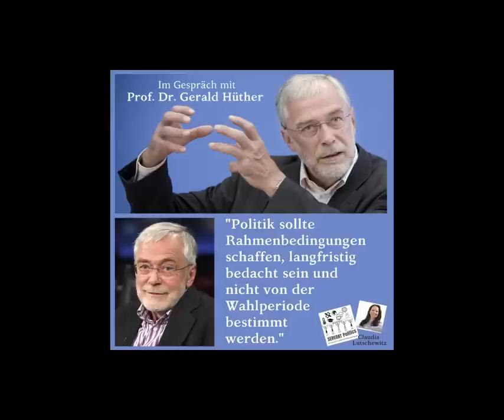Gerald Hüther - die Aufgaben guter Politik und der Weg dorthin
"Politik sollte Rahmenbedingungen schaffen, langfristig bedacht sein und nicht von der Wahlperiode bestimmt werden.", so das Fazit von Gerald Hüther.

Gute Probleme gibt es momentan in Politik und Gesellschaft ausreichend, daher ist es das Ziel des Projekts, über die Parteigrenzen hinaus die Kollaboration der Jugend-Organisationen der Parteien (im Folgenden u.a.Jung-Parteien genannt) zu stützen und zu fördern. So dass sie gemeinsam bestmöglich gegen Zersplitterung und Polarisierung tätig sein können. Raus aus der Rivalität, hinein in die kollaborative Diversität.

Idee des Projekts: - New Work Gedanken (Frithjof Bergmann), - Theorie U Gedanken (Dialog-Prozess von Otto Scharmer) - Dialog (David Bohm) - Systemtheorie & Kybernetik (Niklas Luhmann, Heinz von Foerster und Paul Watzlawick)

Vom reinen Austausch, über die Kooperation, hin zur Königsdisziplin: der Kollaboration.